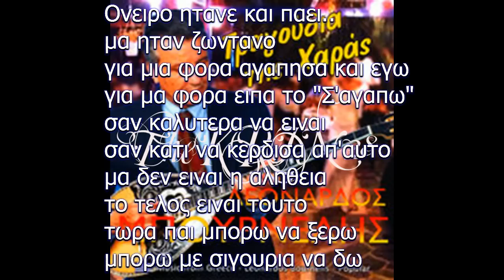ΜΠΟΥΡΝΕΛΗΣ ** ΤΑ ΛΑΘΗ ΠΟΥ ΠΛΗΡΩΝΩ **